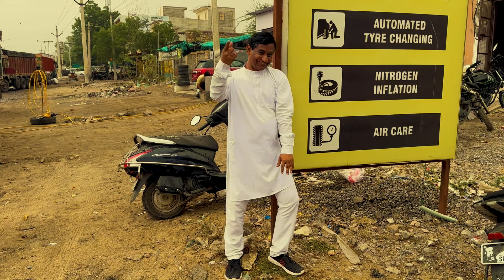Udto Teer || Rajasthani Comedy Film || Hinglaj Movies BMR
DIRECTOR - SAHIL  A 2 Z

LYRICS - PRATAP HINDUSTANI ( THARI YAAD )
              -  LATE VIKRAM MAST ( CHADI JAWANI )

STORY , SCREENPLAY & DIALOUGES - SAHIL A 2 Z

ARTISTS
MUKESH  KHATRI , VEER SODHA , FIROZ KHAN  , POOJA PRAJAPAT , MANOJ KHATRI , DARVESH SHAIKH , SHABAZZ KHILJEE , VINNI CHITARA , JAGMAAL SINGH...etc.

                 CREDITS
SONG - HUM SE DIL LAGAKE
ARUN RISHI RAJ
SONG - O JAANA NA JAANA - PART 1
SINGER - KUMAR SANU , LATA MANGESHKAR
SONG - MORON
DAVID FESLIYAN